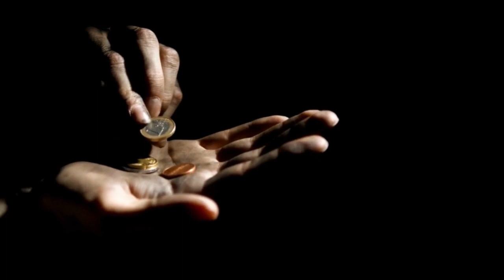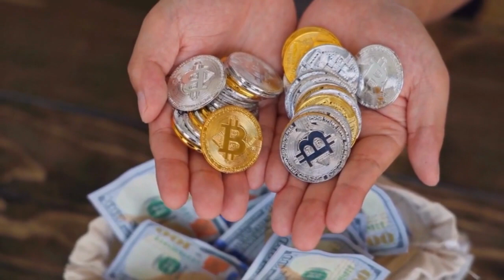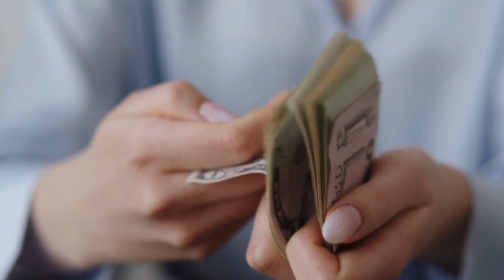Hukum Bersedekah bagi Orang yang Punya Utang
Assalamu ‘alaikum.
Halo teman teman semuanya selamat datang di channel Vilmut Islami.
Di channel ini kita akan membahas mengenai pelajaran agama islam, tokoh tokoh muslim, tips tips beribadah dan masih banyak lagi dan pasti nya bermanfaat.

Terimakasih sudah menyaksikan Vilmut Islami Channel. Jangan lupa saksikan video video kami selanjutnya dengan materi yang lainnya.
Sampai jumpa kembali.